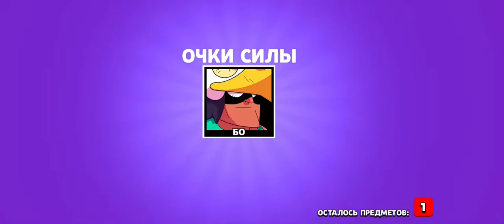Досье Brawl Stars: Мегакувшин